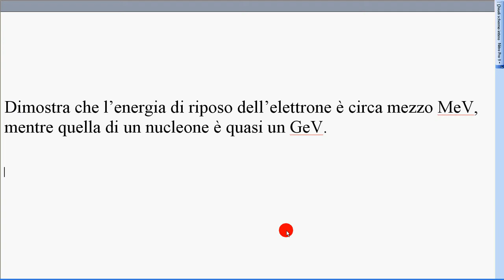energia riposo elettroni e nucleoni